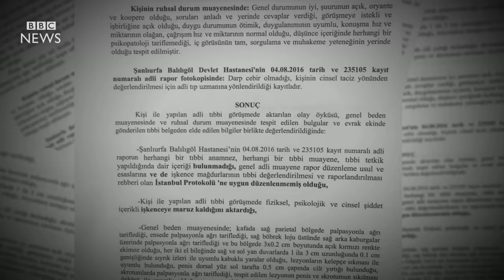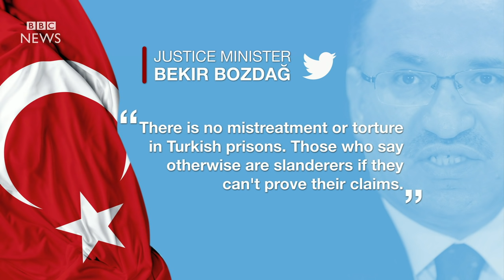'I was tortured in Turkey' - BBC News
The UN's special investigator on torture has arrived in Turkey following allegations of rape and abuse by the country's security forces, after July's failed coup. Tens of thousands of people have been jailed in a crackdown that has been condemned by activists and several western governments. Mark Lowen's report contains details some viewers may find disturbing.